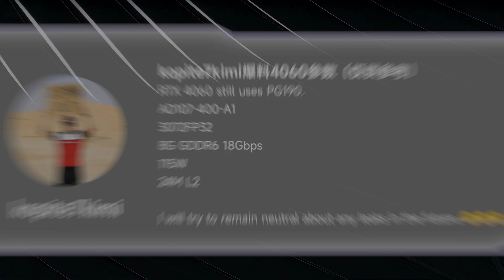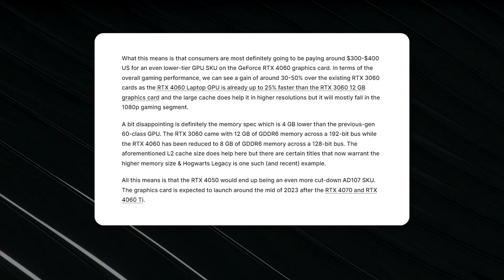RTX 4060參數與移動端接近，採用AD107滿血晶片「超極氪」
Kimi近日曝光了有關RTX 4060的參數資訊
目測和移動端的4060非常接近
預計會比RTX 3060强上30-50%左右
文案：Gay牆； 配音：Gay牆； 封面：Gay牆； 剪輯：Gay牆
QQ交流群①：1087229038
QQ交流群②：95043649
QQ交流群③：21991428
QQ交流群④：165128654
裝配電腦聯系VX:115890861